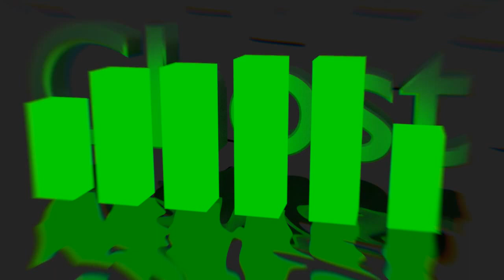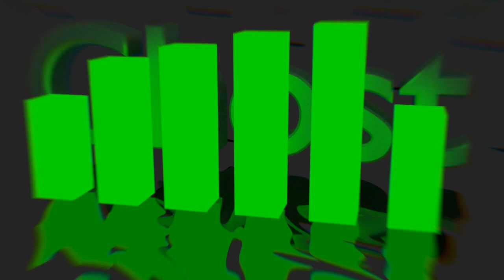Blender ghost final